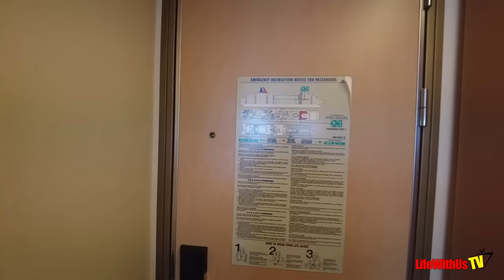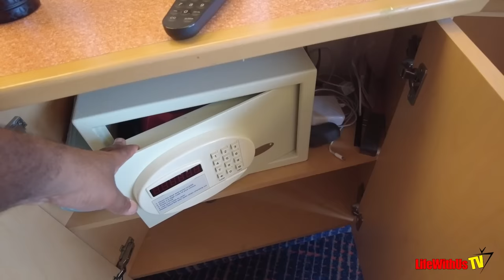Our Carnival Magic Group Cruise Vlog